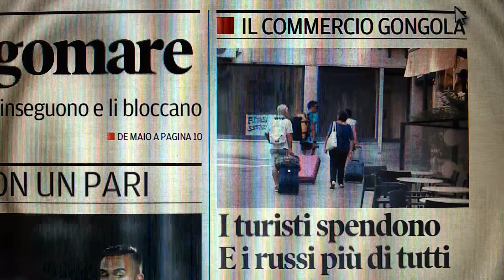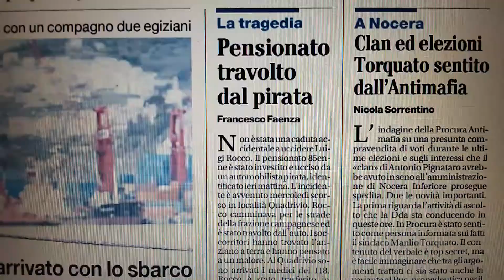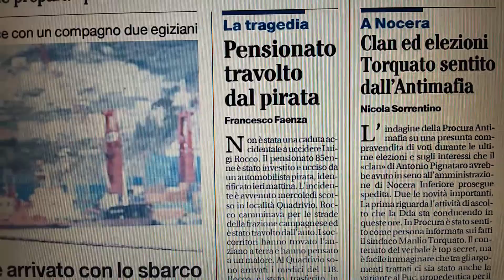Salerno prime pagine giornali del 27 agosto 2017